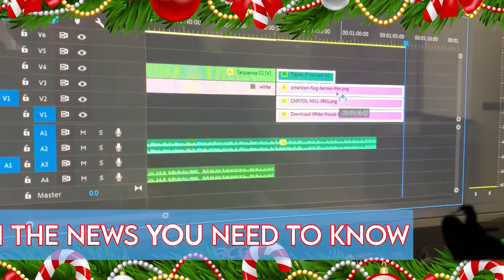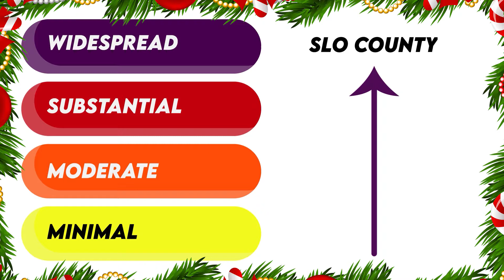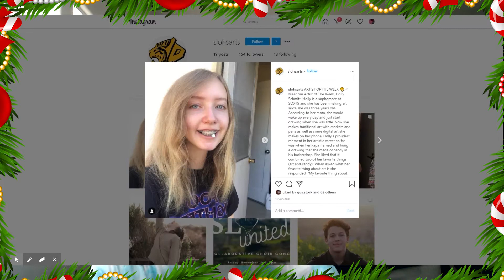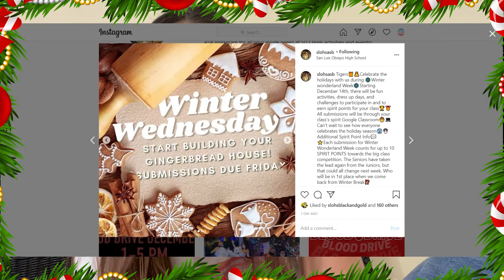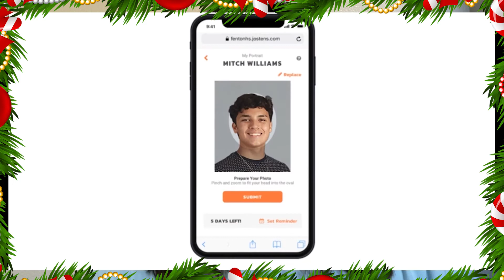TNN @Home Edition for 12/14 - 12/18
Welcome to the latest and holiday special of @Home Edition of TNN!
This week’s special guest anchors, Olivia Cisneros and Ella Mendoza share information about:
-How to submit your yearbook portraits - ybkplus.com
-And more!